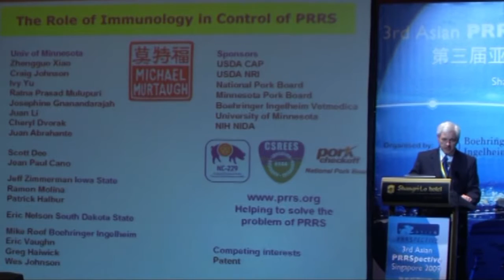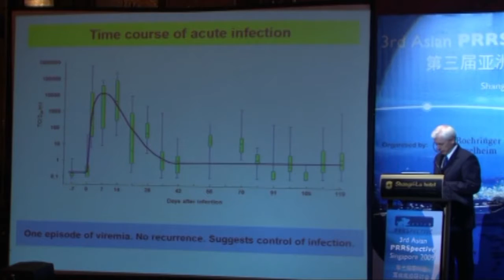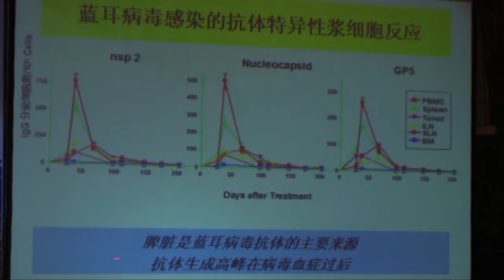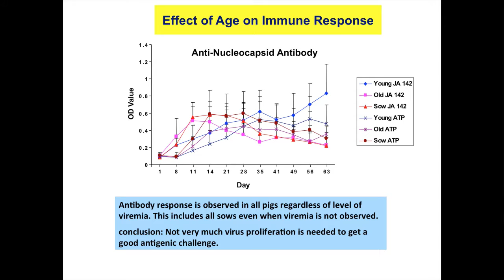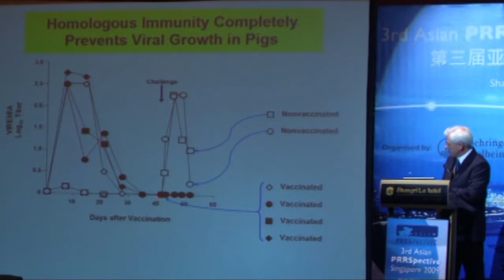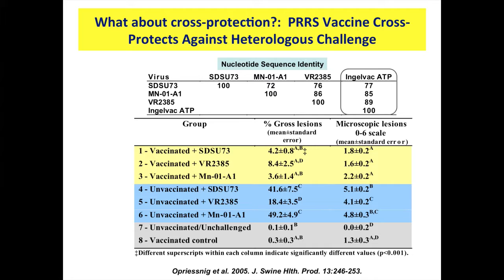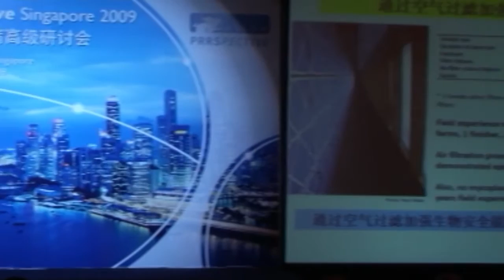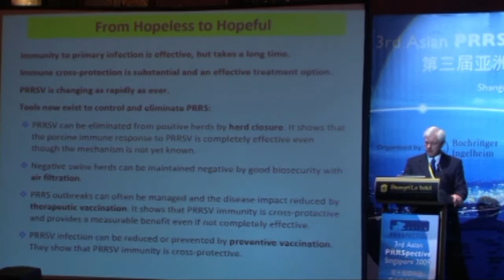Michael Murtaugh - The role of immunology in control of PRRS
Chapters
1:45 Questions to be answered
31:57 Questions about PRRSV Immunity